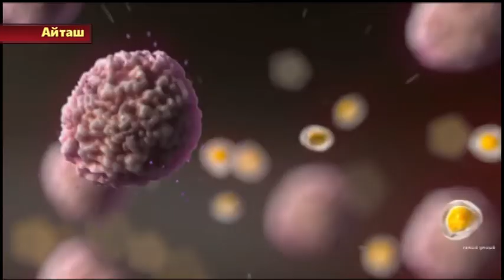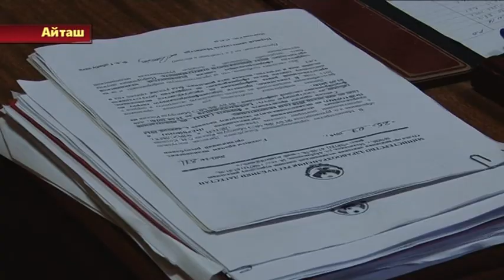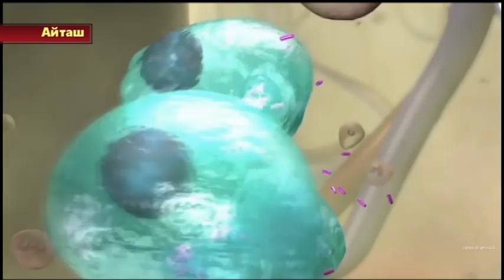Тубдиспансер: итоги первого полугодия